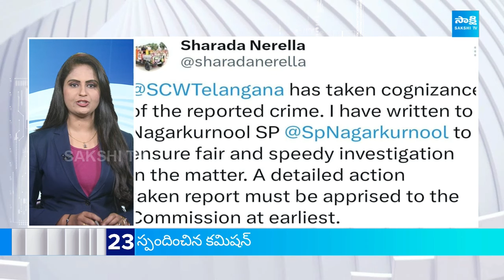TOP 50 Headlines @ 05:30PM, 23-08-2024 | Sakshi News Express | News Updates Today